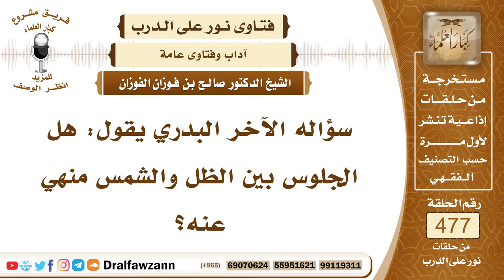6869- حكم الجلوس بين الظل والشمس - الشيخ صالح الفوزان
"6869- سؤاله الآخر البدري يقول: هل الجلوس بين الظل والشمس منهي عنه؟
الجواب: نعم، هذا منهي عنه؛ لأن فيه تشبهًا بالشيطان.
السيرة الذاتية:
للاشتراك في قناة الشيخ صالح الفوزان

14_ الشيخ محمد أمين الشنقيطي
يتيوب

15_سماحة المفتي عبد العزيز آل الشيخ
 يوتيوب

رئيس الفريق
لمشروع كبار العلماء